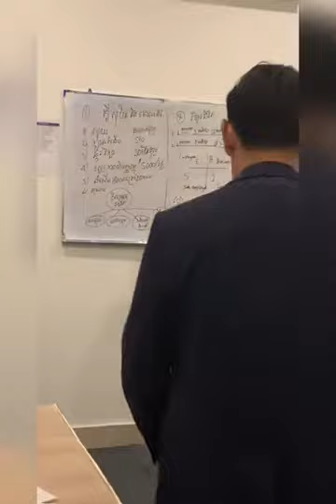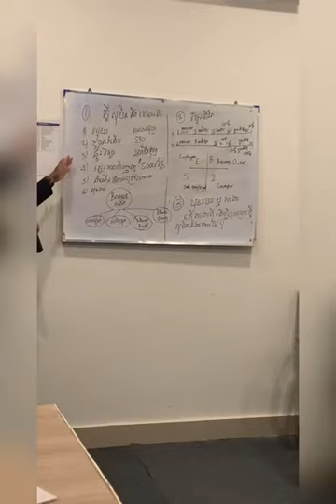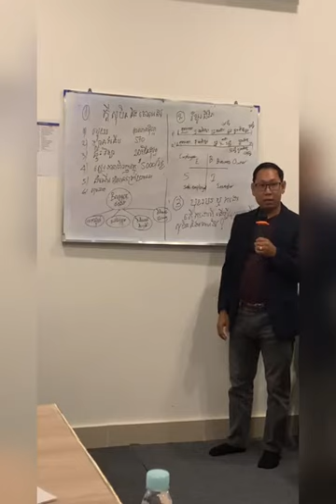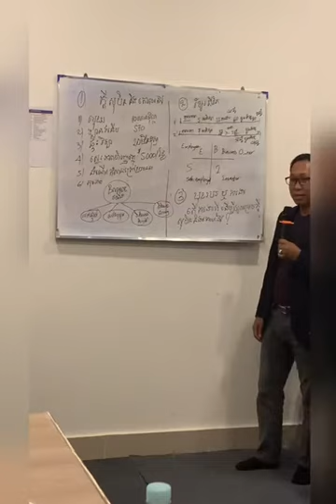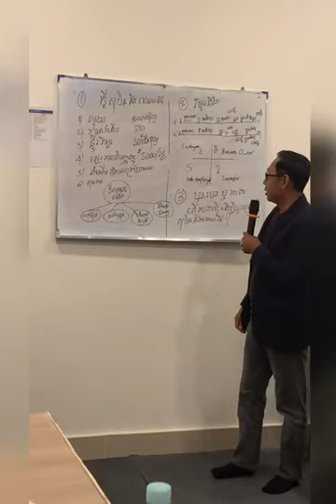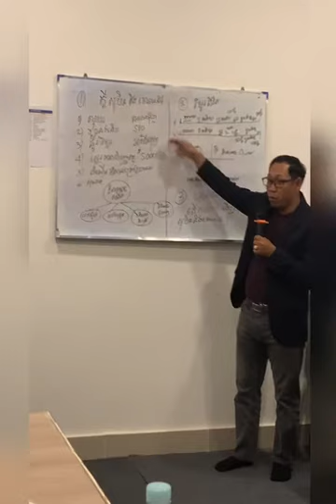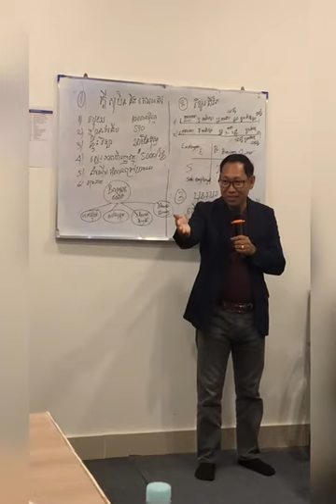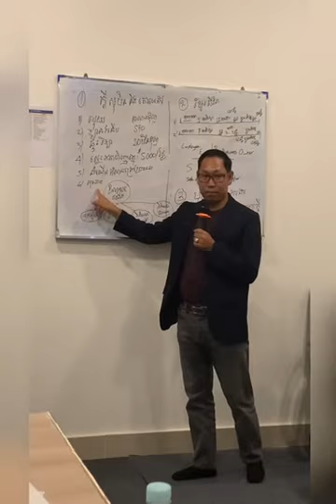ការបង្កើតក្តីសុបិន និងការកំណត់គោលដៅ: គ្រូ យឹម នឿន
សូមអរគុណ!
This channel presents life and entertainment that will bring you to see my own creation.